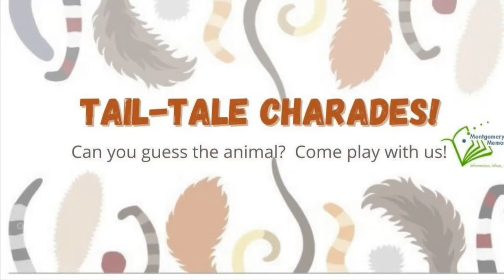Children's Virtual Program- Tail & Tale Animal Charades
Can you guess the animal? Come play with us!
Join Ms. AJ, Ms. Brandy, Ms. Keri, and Ms. Chelsea for a WILD game of TAIL-TALE Charades!